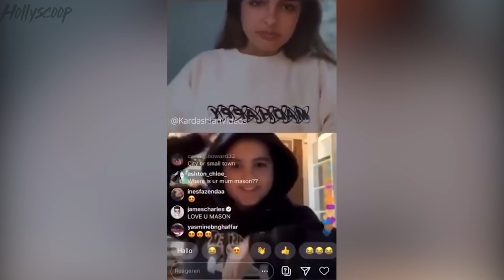Jeffree Star CLAPS BACK At Mason Disick After He Takes To IG LIve AGAIN & Calls HIm “SPOILED AF”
Jeffree Star CLAPSBACK at Mason Disick after he takes to Instagram live AGAIN and called Jeffree spoiled AF. Looks like Mason just doesn’t know when to quit. we’re breaking all of this drama down right now so stay right here.